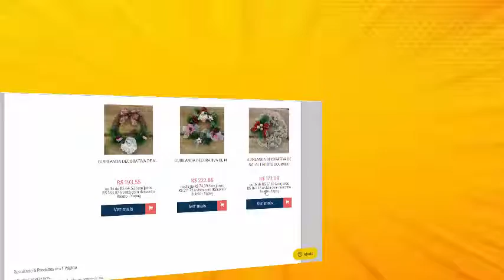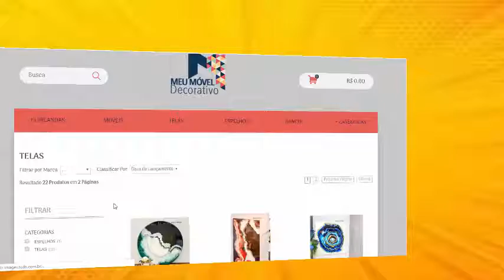Meu Móvel Decorativo - Seus melhores móveis estão aqui!!